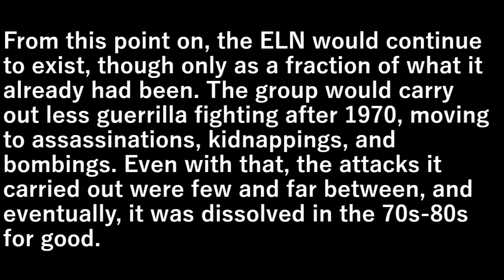Guerrilla War in Bolivia Every Month (1966-1970)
As Che Guevara finished up his business in the Congo, Cuba, and other countries, a new opportunity emerged. Despite the hesitation of his close friends on whether or not to start a Guerrilla War in Bolivia, he soon arrived after developing a structure for his group. In November, he officially founded the Ejército de Liberación Nacional (ELN). The ELN would be doomed from the start, plagued with desertions, unexperienced members, disloyalty, and sickness. Along with this, they lacked full public support, no aid which had been expected arrived, and the CIA eventually got involved. Furthermore, Che eventually lost his ability to send messages to Cuba, and at worst, he lost the ability to receive them. Che would also come to suffer from increasingly severe Asthma attacks which prevented him from truly leading the group to a full capacity. On October 8th, Che was captured by the Bolivian Army with the help of deserters and the CIA. On the 9th, he would be executed by Mario Terán as revenge for the ELN's killing of 3 of his friends during a firefight. He died at the age of 39.

Main acronyms used:
Ejército de Liberación Nacional (ELN) Ñancahuazú
Ejército de Liberación Nacional (ELN) Teoponte

Major sources:
English Wikipedia
Spanish Wikipedia
La guerra de guerrillas en Ñancahuazú (Cabo Jorge Balderrama Grájeda)
CeDeMa

00:00-00:23 Intro
00:24-00:32 Buildup
00:33-00:59 Guerrilla de Ñancahuazú
01:00-01:30 Period of Coups
01:31-01:48 Guerrilla de Teoponte